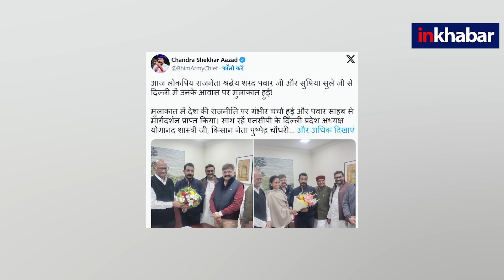I.N.D.I.A BLOCK Delhi Meeting: SP-Congress में BSP पर तनातनी, अखिलेश-रामगोपाल ने सुनाई खरी-खरी